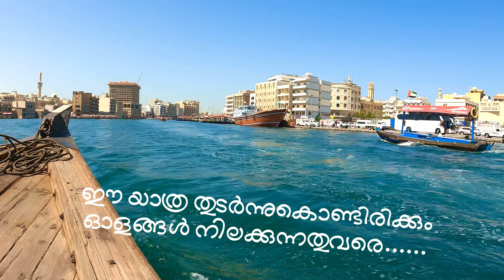Dubai Deira Abra